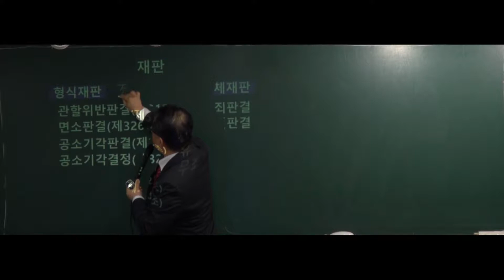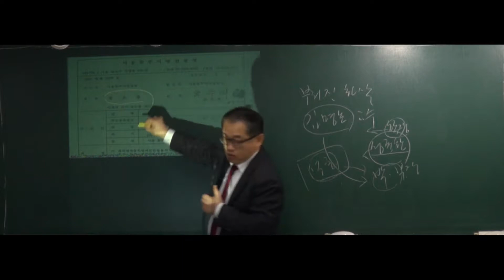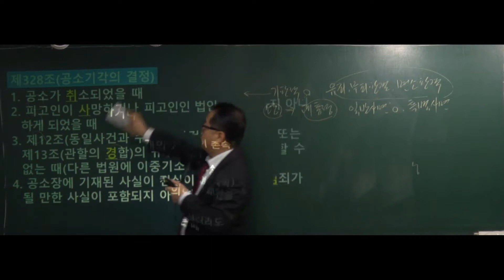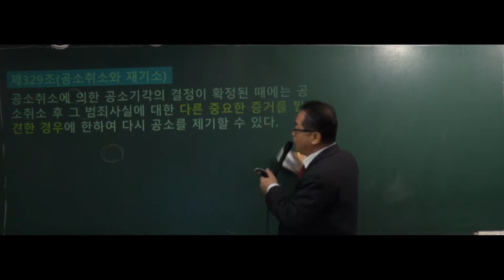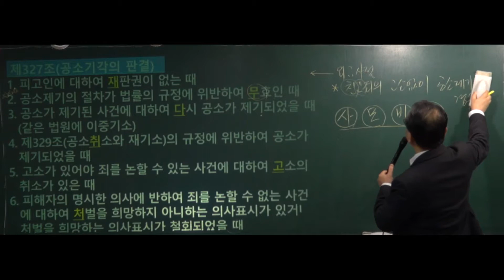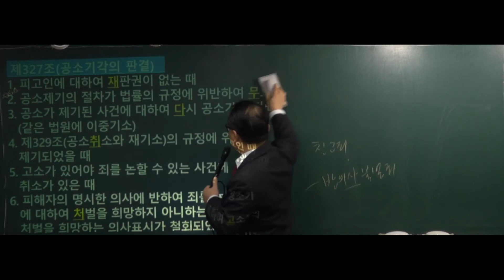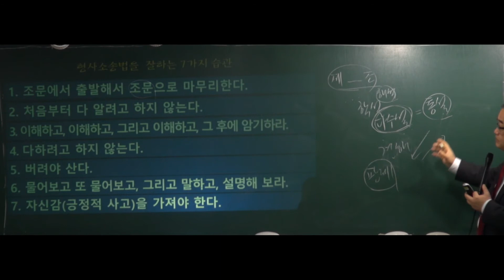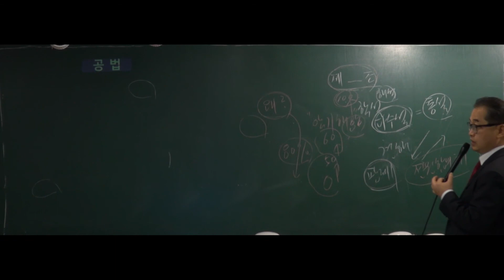[공무원형소법] 2018년도 7,9급 경찰공무원 형사소송법 - 4강 재판의 종류 [길민영]